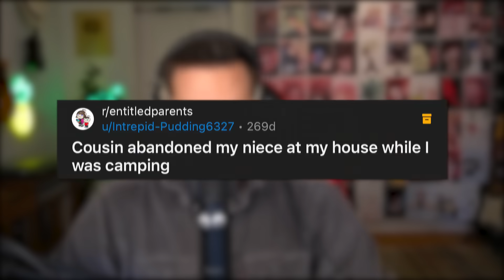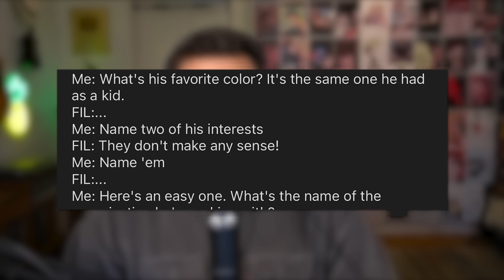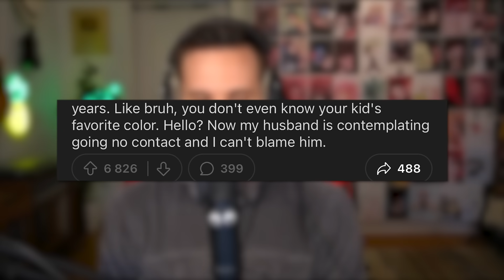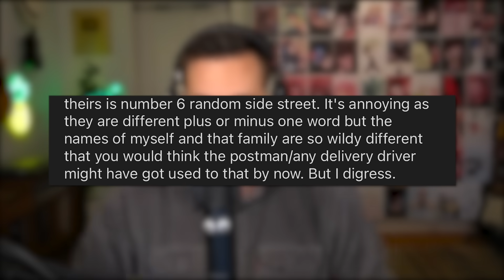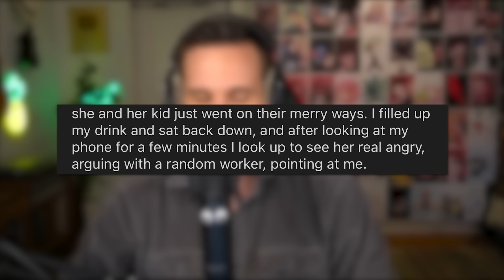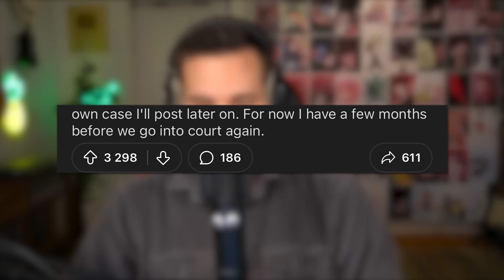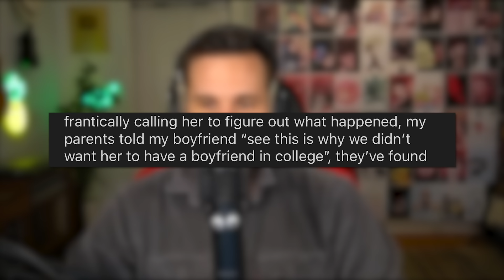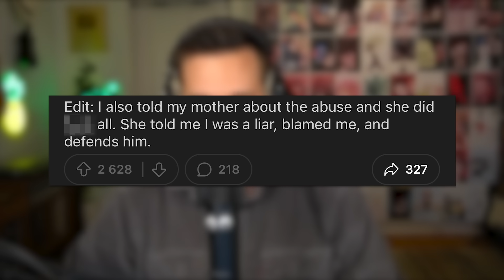r/EntitledParents - "I Made You = I Own You"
😊 Contact the Artist:

  / joakimkarud
  / joakimkarud